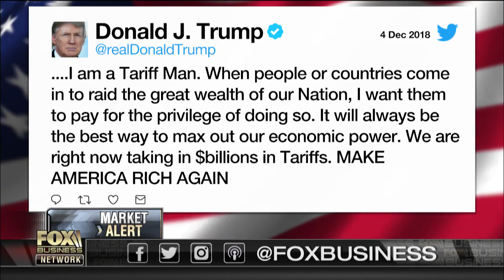Recession concerns overblown?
Altium Wealth Portfolio Manager Michael Lee and TJM Europe Managing Director Scott Shellady on the markets and the outlook for the U.S. economy.